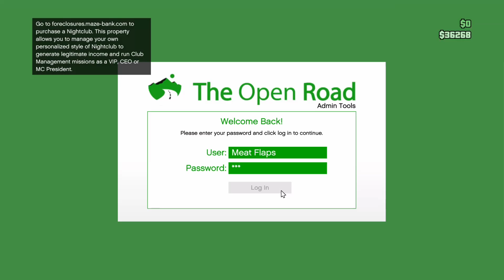I resupply in 53 seconds